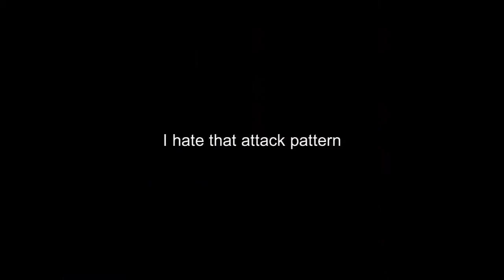Stressful Fight - The Binding of Isaac Repentance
Yes, I made a Touhou reference

Credit:
Isaac gameplay: me
Touhou gameplay: also me